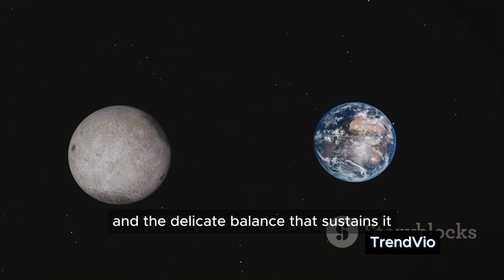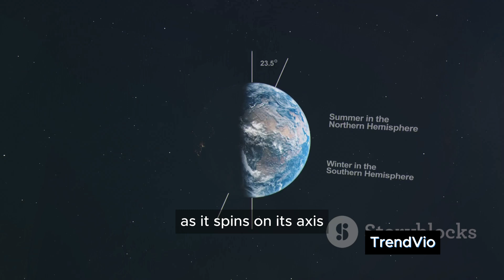Moonless Night: What If Our Moon Suddenly Disappeared?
In this thought-provoking video, we delve into the intriguing hypothetical scenario of our moon mysteriously disappearing from the night sky. Join us as we explore the potential consequences and impact this occurrence could have on our planet Earth. From tidal disruptions to changes in weather patterns, and even the influence on animal behavior, we address it all.

With the help of scientific research and expert opinions, we analyze the significance of the moon's absence and how it could affect humanity. Discover intriguing facts about the moon's role in stabilizing our planet and its direct influence on various natural phenomena.

Prepare to be captivated by stunning visual effects and mind-boggling theories as we dive into this fascinating topic. Don't miss out on the opportunity to expand your knowledge and gain a new perspective on our celestial companion.

If you enjoy exploration of scientific possibilities and want to join the conversation about the moon's disappearance, be sure to like this video and share it with your friends and family. Together, let's uncover the mysteries of the universe and contemplate what life on Earth would be like without our beloved moon!

OUTLINE:

00:00:00 The Lunar Vanishing Act
00:01:57 Tides Turned
00:03:42 Nightfall's New Look
00:05:38 Spinning Out of Control
00:07:31 The Moon's Role in Evolution
00:09:45 The Inescapable Consequences
00:11:54 Conclusion